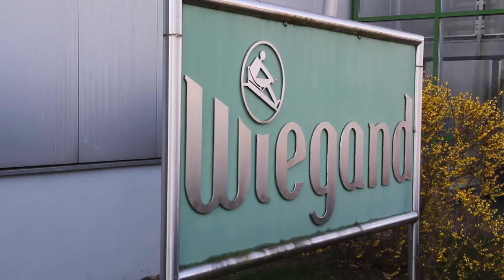Behind the scenes at the construction of The Slide at the ArcelorMittal Orbit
Take an exclusive behind the scenes look at the construction work being carried out on the UK's tallest and longest tunnel slide. Opening on 24 June 2016, The Slide at the ArcelorMittal Orbit will offer riders the most thrilling descent from the top of the UK's tallest sculpture!

Don't miss out on your chance to ride The Slide! to buy tickets.